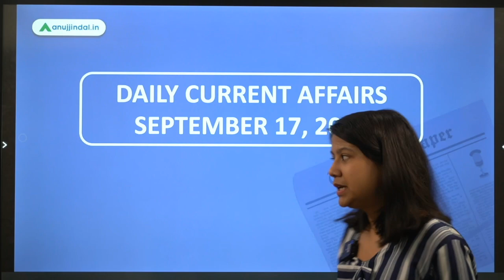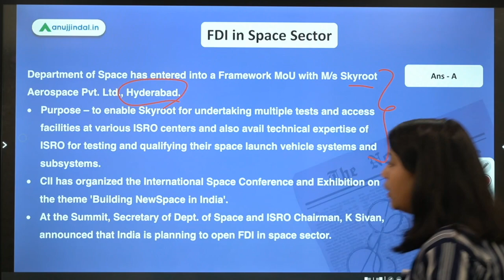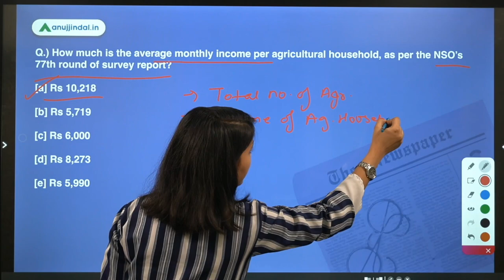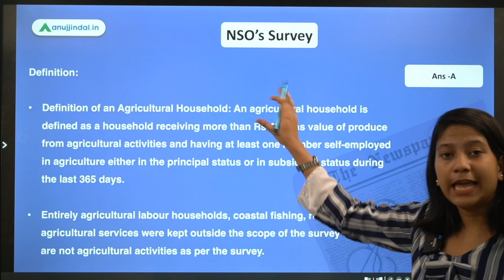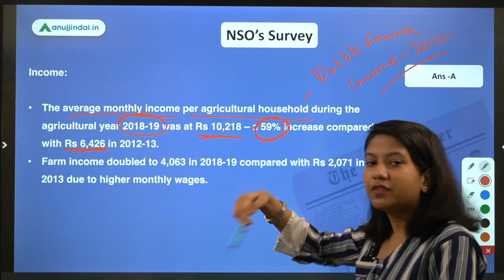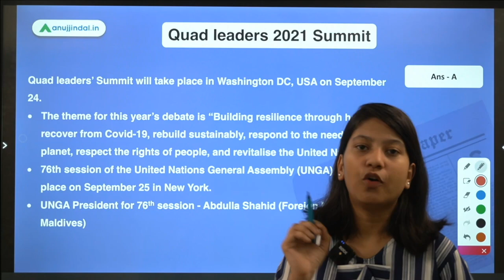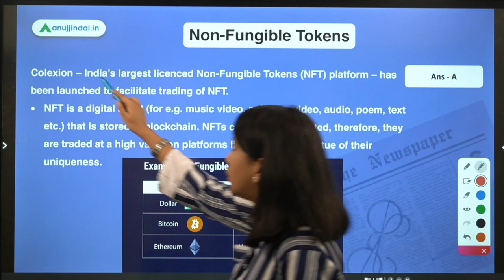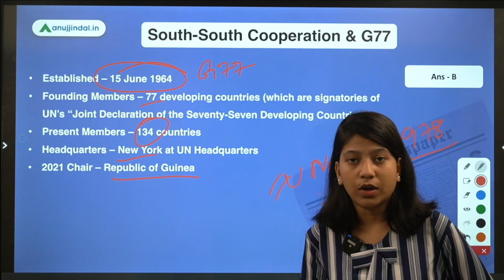RBI SEBI & NABARD | Daily Current Affairs | FDI in Space Sector |17th Sep | Neha Gupta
In this video, I will discuss FDI in Space Sector, NSO’s Survey, World’s Northernmost Island, Quad leaders 2021 Summit, UPI-PayNow Link, Non-Fungible Tokens, South-South Cooperation & G77